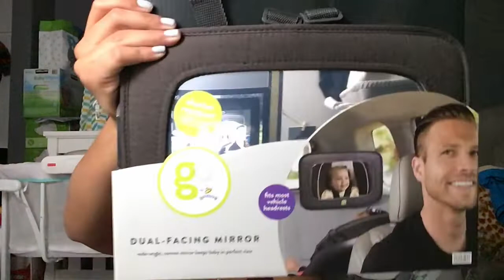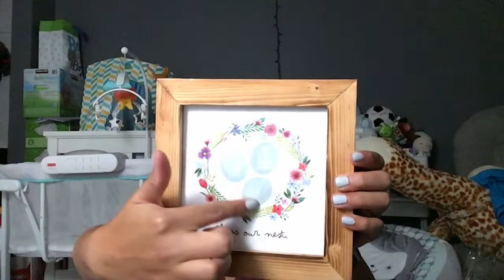BABY SHOWER HAUL FOR BABY BOY! | Clarissamlovee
Hi Everyone! I had my baby shower about 2 weeks ago and wanted to share you guys what baby boy got. I am very grateful and blessed for everything that was given to me & can't thank the ones who gave all these gifts enough. A majority of these items you can probably find at target as that's where my registry was.

Hi there! I was diagnosed as a pre-diabetic/gestational diabetic at 11 weeks, so my main topic of my vlogs will be about dealing with gestational diabetic early on pregnancy. But I would like to incorporate meal prepping, organization, passion planning, and some DIYs to my channel.

-Claire